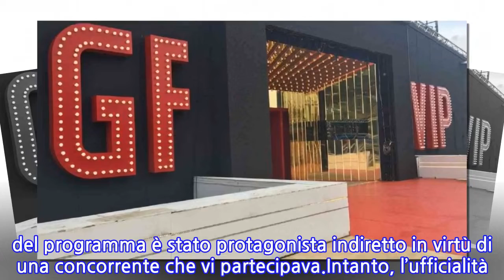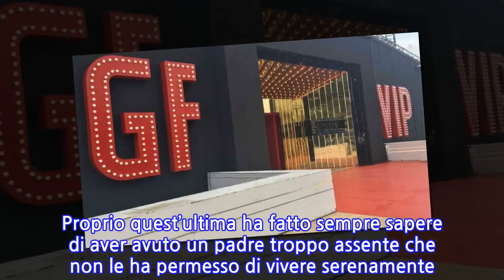“Un altro super nome”. GF Vip 6, Alfonso Signorini infaticabile: piazzato un altro...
Nuovo colpo di scena al ‘Grande Fratello Vip’. Alfonso Signorini vuole un cast eccezionale e ci sta riuscendo completamente. Sono destinate a nascere inoltre moltissime discussioni nella Casa più spiata d’Italia e questo personaggio in questione potrebbe davvero sorprendere. Nessuno si aspettava che potesse dominare la scena del reality show di Canale 5, anche perché nell’ultima edizione del programma è stato protagonista indiretto in virtù di una concorrente che vi partecipava.Intanto, l’ufficialità di Solei Sorge ha creato non pochi malumori. Infatti la bufera è scattata non appena dal profilo del programma è stato reso pubblico il post con tanto di annuncio ufficiale. La notizia non ha fatto in tempo ad approdare in rete, che una pioggia di biasimi è caduta incessante. I commenti lascerebbero prevedere cosa pensa di lei il pubblico italiano “Oddio, spero venga eliminata subito”, “Come rovinare il GF”, “Insopportabile”. “Antipatica, falsa e strega”, “Questo Gf mi sta già antipatico”.A sganciare la nuova bombasul ‘Grande Fratello Vip’ è stato il sito di Davide Maggio, che ha anticipato finora molti nomi dei concorrenti. Vi forniamo alcuni indizi in merito: lui è nato nel 1954 a Torino ed è un giornalista sportivo. Ha avuto un matrimonio con una conduttrice televisiva ed ha concepito due figli. La fine delle nozze sarebbe stata scaturita da un presunto tradimento di lui, mai confermato ufficialmente. E in più di un’occasione sono stati accusati di aver trascurato i figli a lungo.Al ‘Grande Fratello Vip’ potrebbe entrare l’ex marito di Maria Teresa Ruta e papà di Guenda Goria, Amedeo Goria. Proprio quest’ultima ha fatto sempre sapere di aver avuto un padre troppo assente che non le ha permesso di vivere serenamente. Ora potrebbero invertirsi i ruoli, con Amedeo pronto a varcare la porta rossa e Guenda che lo guarderà da casa. Succederanno nuovi battibecchi e l’ex gieffina sarà costretta a ritornare nella trasmissione? Non resta che attendere le prossime settimane.Brutta disavventura nei giorni scorsi per Amedeo Goria e la sua fidanzata Vera Miales. Sono stati rapinati e i malviventi hanno anche sgonfiato una ruota della macchina di Amedeo Goria e Vera Miales. Poi, presentandosi come poliziotti, hanno chiesto alla donna i documenti. “Li aveva in borsa e, non appena l’ha afferrata, una mano furtiva gliel’ha strappata via. Oltre al danno e agli oggetti sottratti, ci si sente violati”.
INFORMATION
• Source: caffeinamagazine